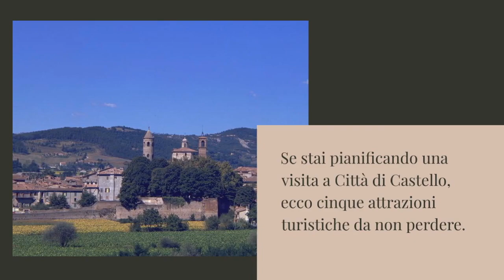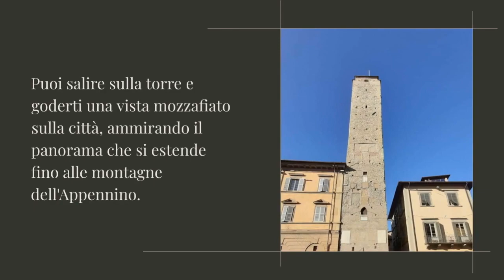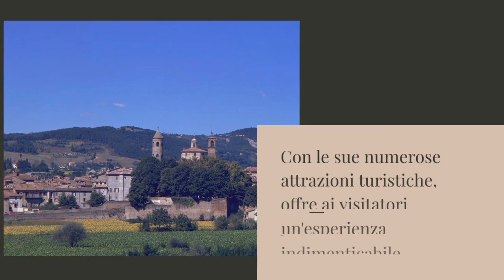Cosa Vedere a Città di Castello - Le Principali Attrazioni Turistiche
Cose da Vedere a Città di Castello - Le principali Attrazioni Turistiche.

Visita il Blog di "Scopri Il Mondo" per non perdere gli articoli approfonditi sulle migliori Attrazioni Turistiche da Visitare

Città di Castello è una affascinante città situata nella regione dell'Umbria, in Italia, con una storia che risale all'epoca etrusca e romana. Questa graziosa città offre una vasta gamma di attrazioni turistiche che meritano di essere visitate. Se stai pianificando una visita a Città di Castello, ecco sei attrazioni turistiche da non perdere.

1 Palazzo Vitelli alla Cannoniera
2 Cattedrale di San Florido
3 Pinacoteca Comunale
4 Museo del Duomo
5 Torre Civica
6 Chiesa di San Domenico